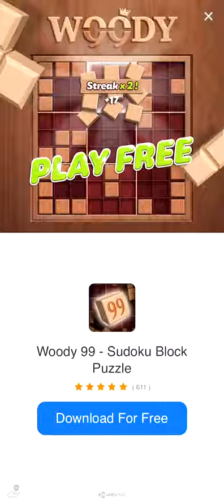Wordscapes In Bloom Daily Puzzle Feb 25 2020 (Word Flowers Answers)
Wordscapes In Bloom Daily Puzzle Answers for February 25 2020 or Word Flowers Daily Puzzle February 25 Answers. Two names of one game! Catch all butterflies and gain extra coins!

wordscapes daily puzzle February 25 answers,